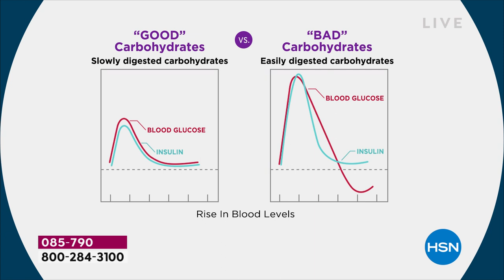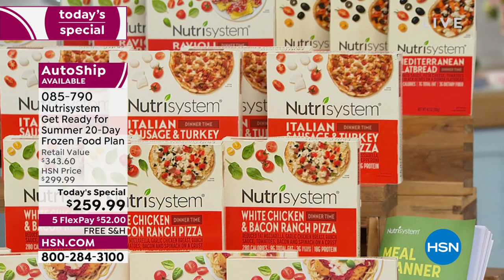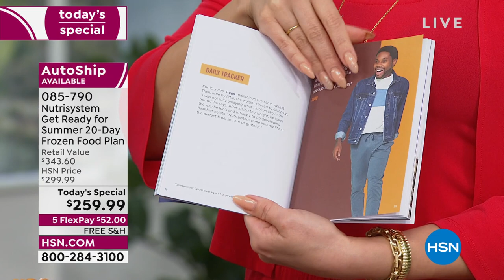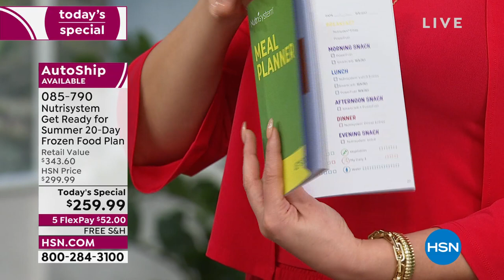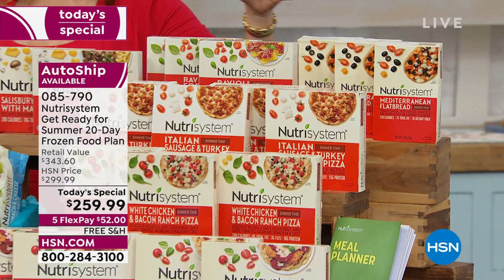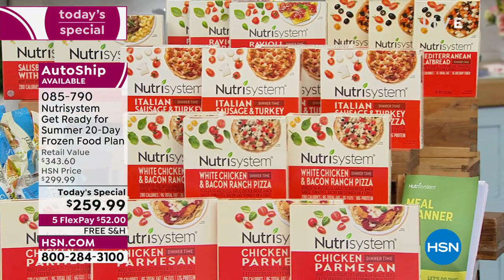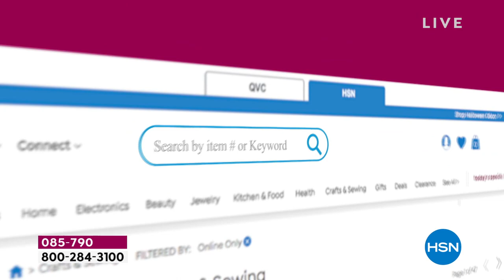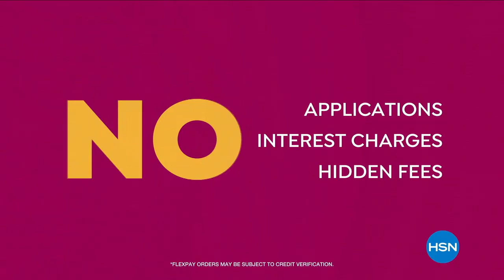HSN | Nutrisystem 04.12.2022 - 10 AM